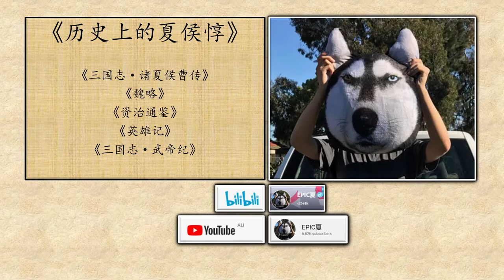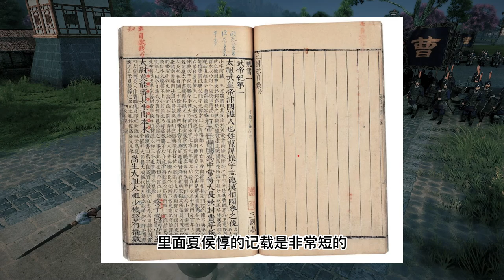历史上的夏侯惇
周五快乐